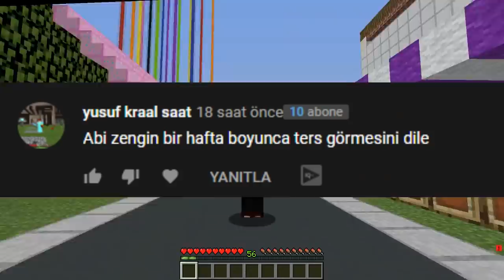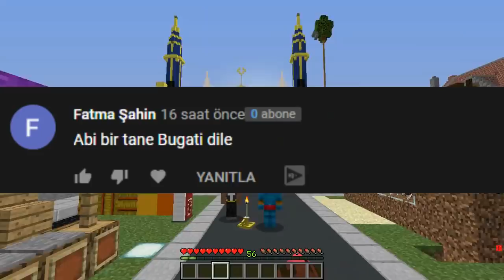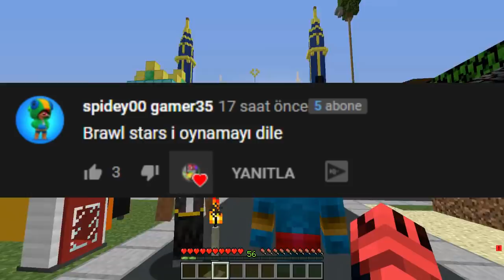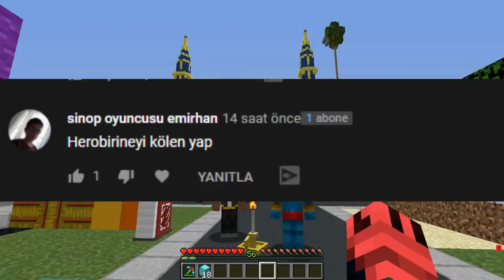HEROBRİNE KÖLEM OLDU! - Minecraft